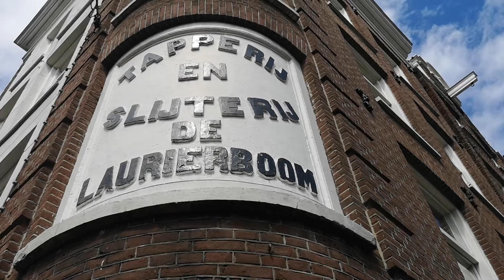Blitz Part 2 Laurierboom